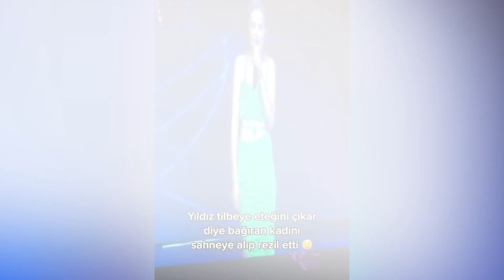Yıldız Tilbe, konserde 'Eteğini çıkar' diyen seyirciye sert çıktı: Seni sahneye alır...!!!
Önceki akşam İstanbul'da konser veren Yıldız Tilbe, "Eteğini çıkar" diye bağıran kadın hayranına tepki gösterdi. Şarkılarına ara vererek hayranına cevap veren Tilbe, "Seni sahneye çıkartıp eteğini de çıkartırım. Allah herkesi özgür yaratmış ama insanlar, insanları rahat bırakmıyor" dedi.